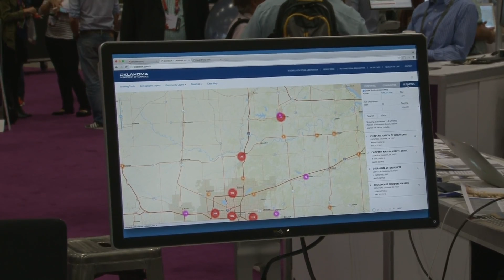EsriUC GIS Webtech - How to attract businesses that fit your community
Michael Cleary tells us how GIS Webtech, is running the analysis that helps Economic Developers attract new business, and retain and expand existing business within their communities.